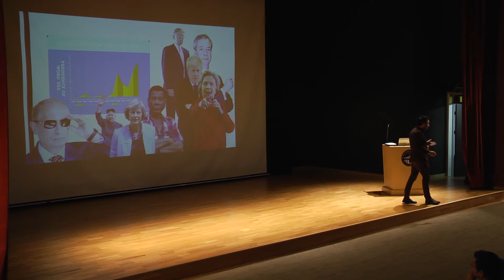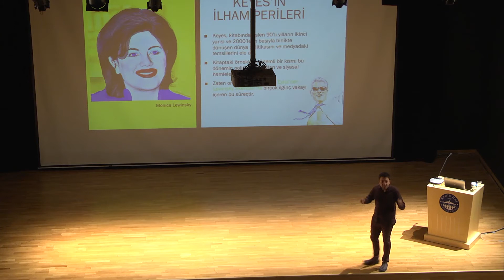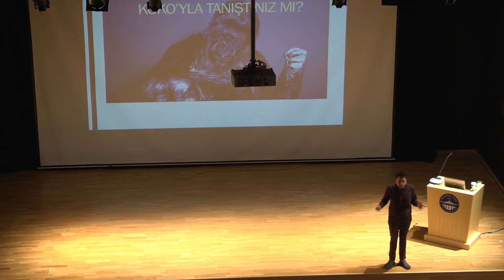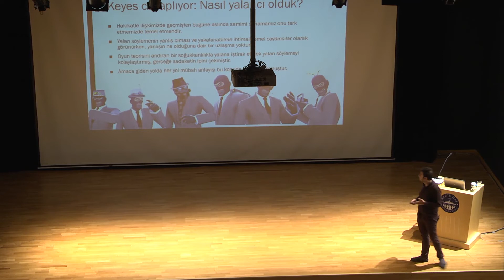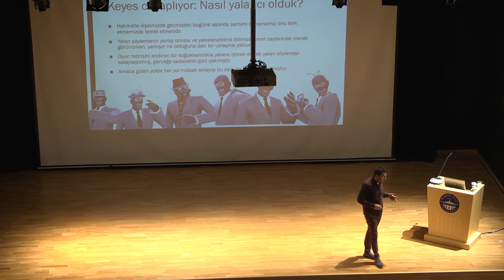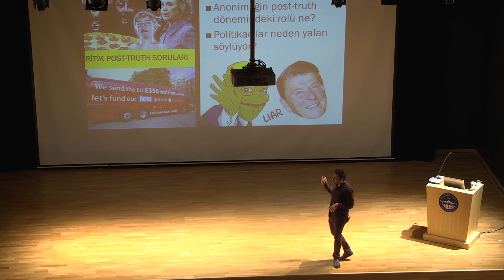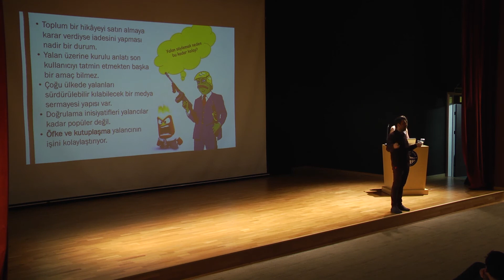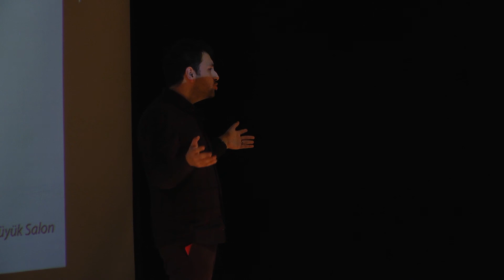Nedir bu Post Truth? Sarphan Uzunoğlu Anlatıyor